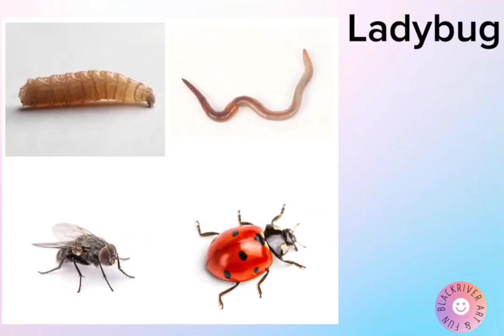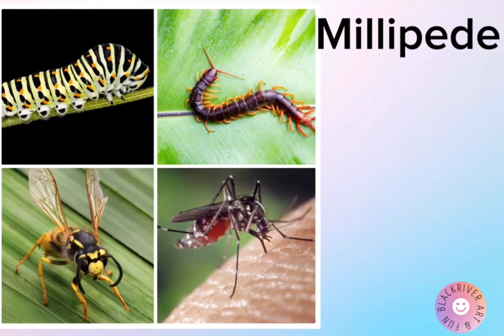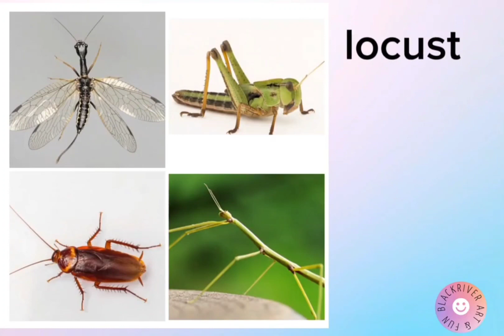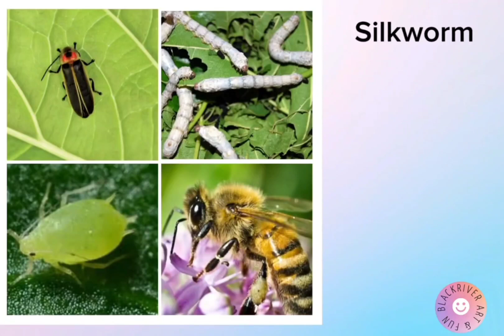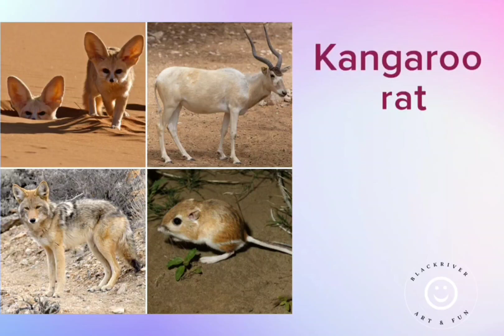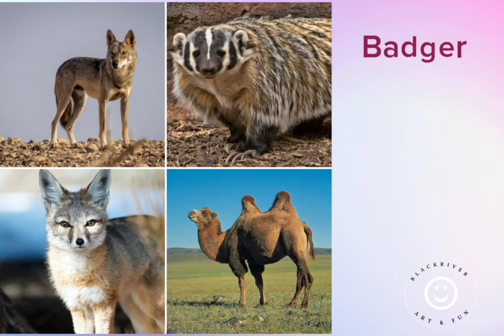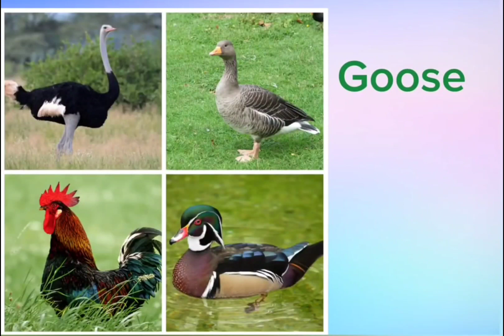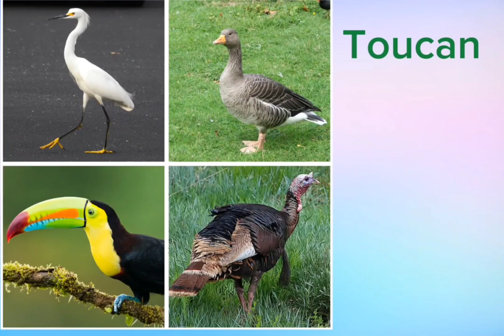30 mins show the animals game video, forest, farms , snow, desert animals and insects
30 mins of fun video for kids